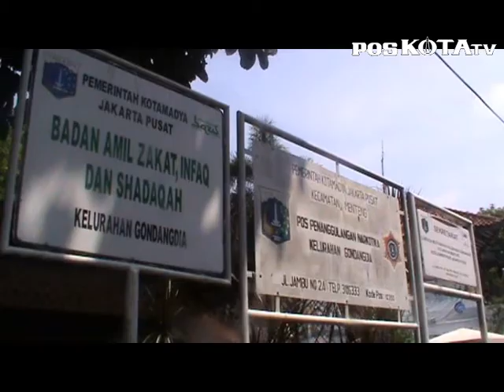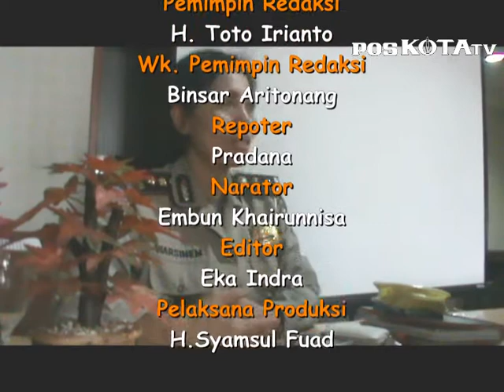Kartini Masa Kini dan Tantangannya